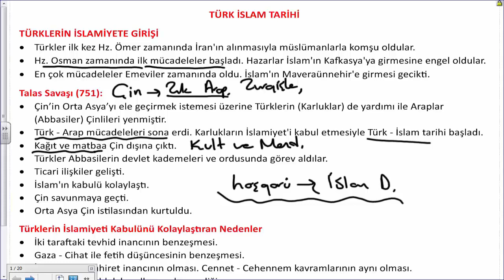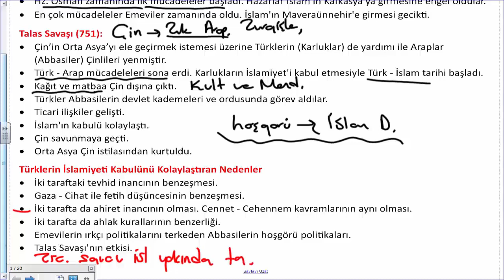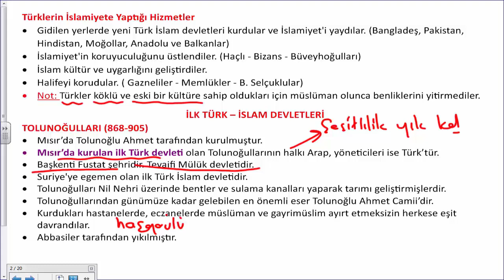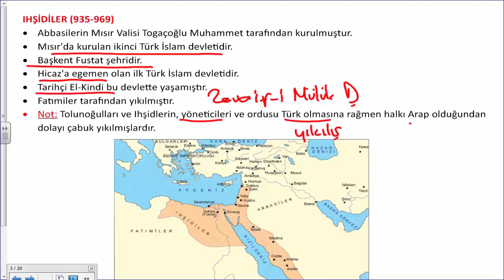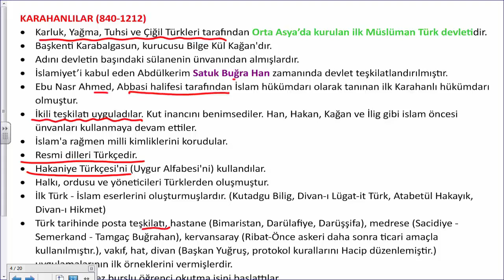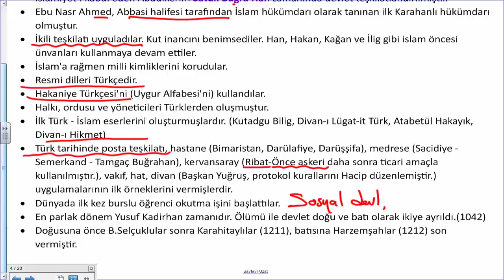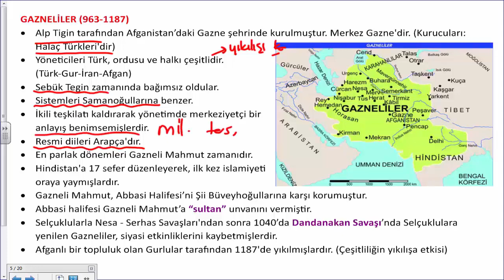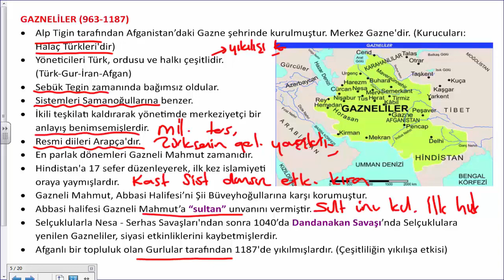Türk İslam Tarihi 1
Bu videoda Türklerin İslama girişini ve ilk Türk İslam devletlerini anlattık.